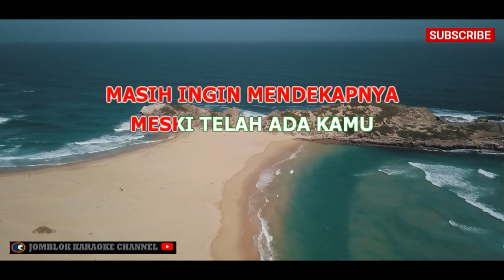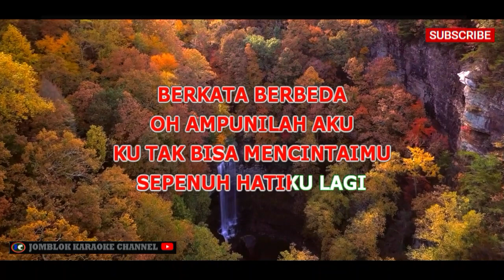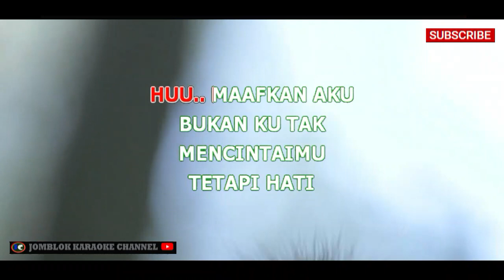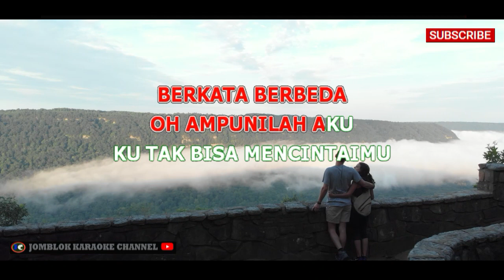Samsons Masih Mencintainya V2 Karaoke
Artis: Samsons

Deskripsi:
"Masih Mencintainya" adalah salah satu lagu yang dipopulerkan oleh band Samsons. Lagu ini memiliki gaya musik pop-rock yang khas dari Samsons dengan lirik yang menggambarkan perasaan seseorang yang masih mencintai dan merindukan mantan kekasihnya. Lagu ini mengangkat tema tentang kerinduan, kehilangan, dan perasaan yang masih tersisa setelah hubungan berakhir. Dengan melodi yang menyentuh dan lirik yang mendalam, "Masih Mencintainya" sering kali menjadi lagu yang menggambarkan perasaan dalam menghadapi perpisahan.